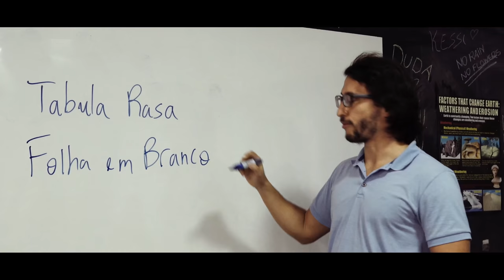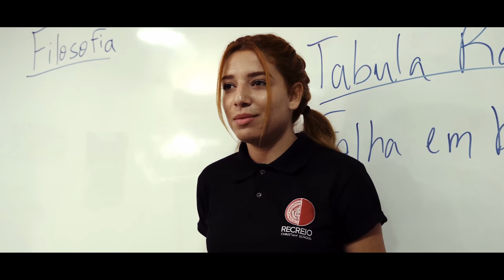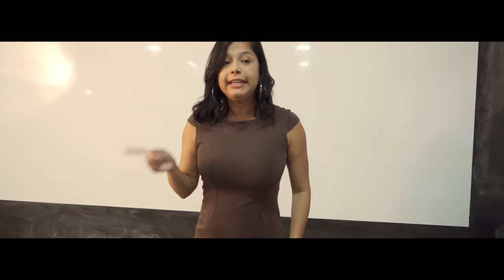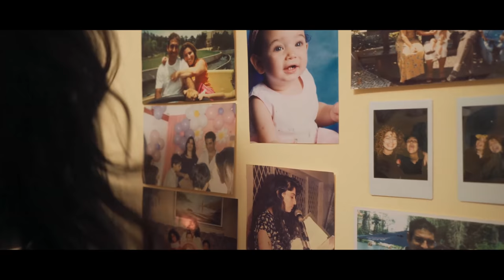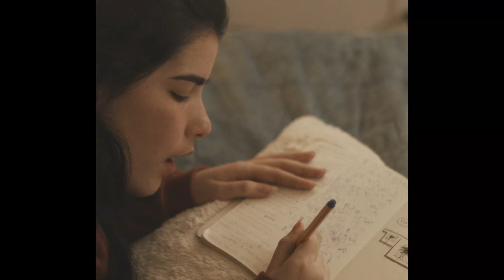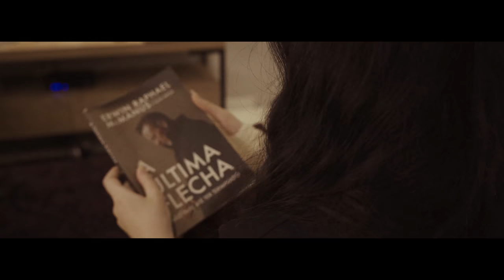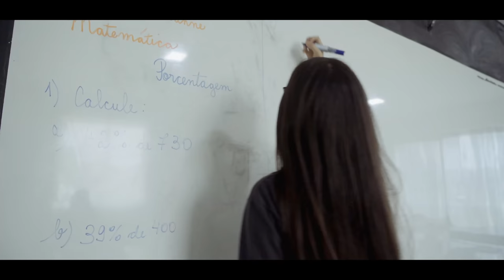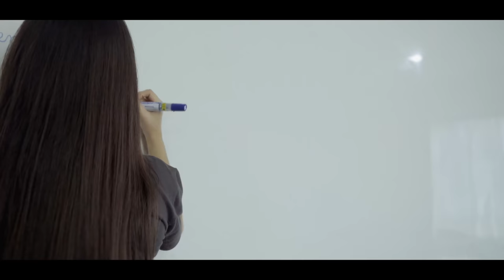Folha em Branco - O Primeiro Musical Cristão Brasileiro ( FILME COMPLETO )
Esse é o primeiro musical brasileiro e ele foi produzido inteiramente por uma escola!

Créditos
Direção: Xerxes Frozi e Manuela Oliveira
Direção de fotografia: Xerxes Frozi
Co-direção: João Couto e Jéssyca Vasconcellos
Captação de audio: André Ribeiro, Rhamon Yves e João Couto
Mixagem de áudio: André Ribeiro
Masterização de áudio: André Ribeiro
Produção musical: André Ribeiro
Edição: Xerxes Frozi, João Couto e Manuela Oliveira
Color grading: Xerxes Frozi
Maquiagem: Jéssyca Vasconcellos e Manuela Oliveira
Continuidade: Raphaela Alves
Direção de atuação: Caroline Belgman, Xerxes Frozi e Manuela Oliveira
Escrito por: Manuela Oliveira
Idealizado por: Gabriel Frozi
Organizacao e planejamento: Xerxes Frozi, Carolina Rodrigues e Stefanie Simili
Cenário: Recreio Christian School, André Ribeiro, Manuela Oliveira e Xerxes Frozi
Decoração: Vitória Frozi, Manuela Oliveira, Jéssyca Vasconcellos e Maria Zeferino

Elenco
Lara - Jéssyca Vasconcellos
Joy - Vitória Frozi
Duda - João Gabriel Gonçalves
Rebecca - Lara Bardal
Daniel - João Couto
Júlia - Nicole Orsini
Lúcia - Adriana Rodrigues
Ceci - Mara Rangel
Pai do Duda - Leonardo dos Santos
Pai da Joy - Gabriel Frozi
Pai da Lara - Chrystiano Ferraz
Sarah(Irmã da Joy) - Brenda Siqueira
Tito(Irmão da Joy) - Bruno Siqueira
Ágatha - Ágatha Marinho
Felipe - João Gabriel Bandeira
Alexa - Alice de Moraes
Bel - Isabella Shekinah
Max - João Vitor
Nicole - Nicole Gomes
João - Breno Alcantara
André - Eduardo Costa
Mãe da Júlia - Cíntia
Professora Thalitta - Thalitta Leena
Professor Davi - Davi Baldussi
Professora Adrianne - Adrianne Menezes

RECREIO CHRISTIAN SCHOOL